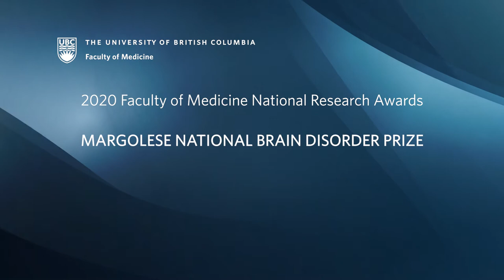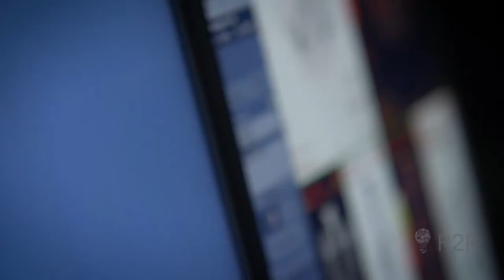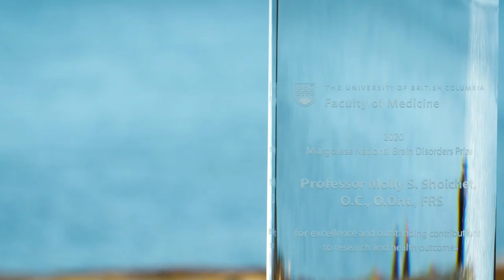2020 Margolese National Brain Disorders Prize Winner - Dr. Molly Shoichet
The UBC Faculty of Medicine awards three national prizes to experts who demonstrate research excellence and innovation in the areas of cancer, brain disorders, and heart disorders.

The Margolese National Brain Disorders Prize is awarded annually to a Canadian citizen who has made outstanding contributions to the treatment, amelioration, or cure of brain disorders. This year's winners include Dr. Molly Shoichet from the Djavad Mowafaghian Centre for Brain Health Neuroscience Research Colloquium.